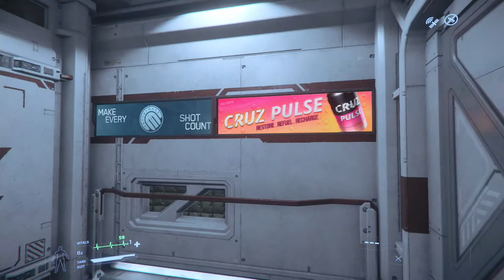Star Citizen - Apartment to Spaceport on ArcCorp (PTU 3.5)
Warning - lots of FPS slowdowns

This is a recording of me logging in and travelling to the spaceport on ArcCorp on the sky tram on the Public Test Universe running 3.5.

There is a lot of visual lag and framerate slowdowns in certain areas.